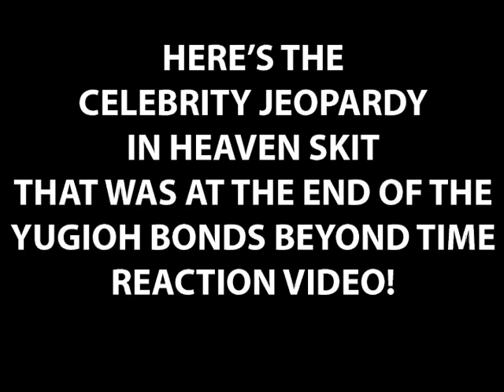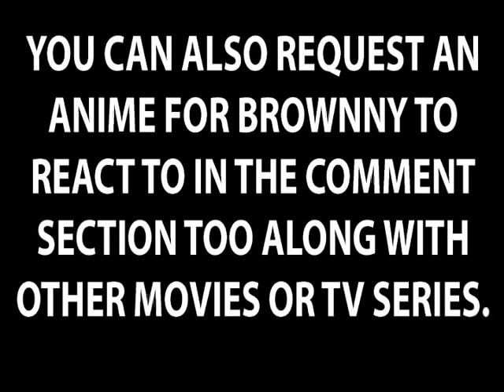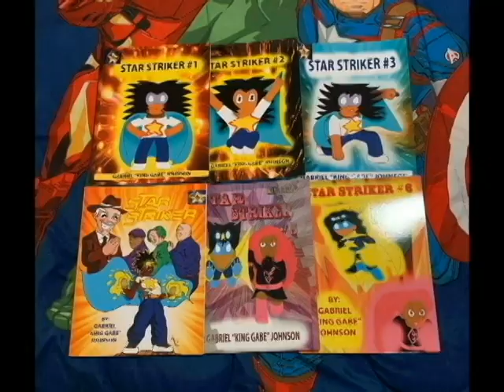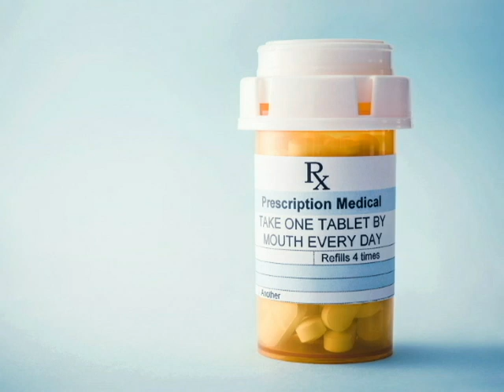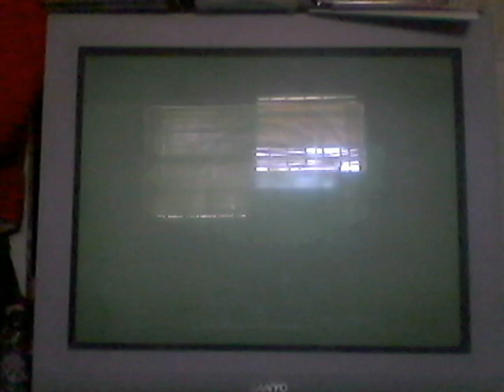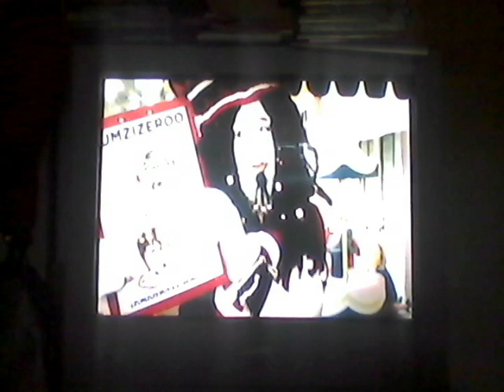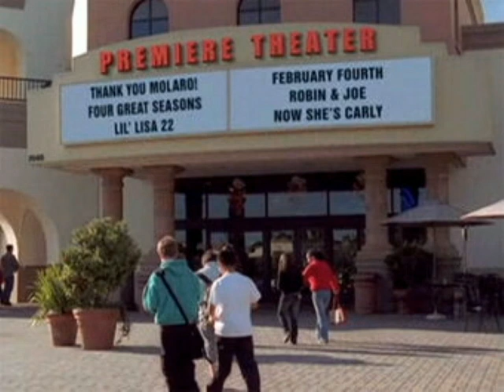Best of Descendants on Brownny Part two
A collection of the clips from Brownny Reactions that featured some of the Descendants characters from Celebrity Jeopardy to AVGN Movie Ending.

Be sure to check out Clare's concept for Descendants Untold!  It's dark, edgy, and what Disney should have given us!

If you want to snail mail any gift, contributions or payments for comic books our address is:

Also support our fellow reviewer Bobsheaux and his girlfriend Raven along with his review of Star Striker Issues 1 & 2 Plus check out my first podcast interview from Black Superheroes Matter Podcast